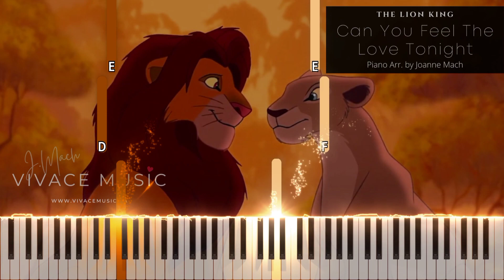Can You Feel The Love Tonight - THE LION KING | Piano Cover by - Vivace Music | Easy Piano